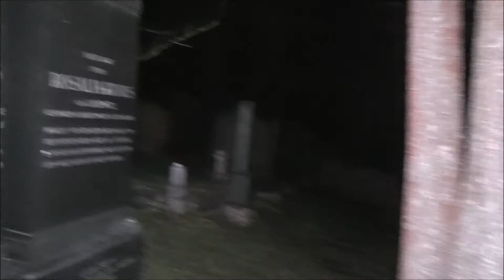J & R Spirituality - Židovský hřbitov - 2021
J & R  Spirituality Tour 2021 ( Malá ukázka toho, co vás čeká)